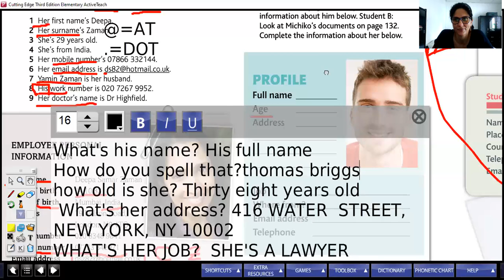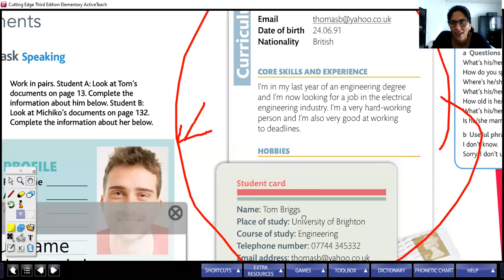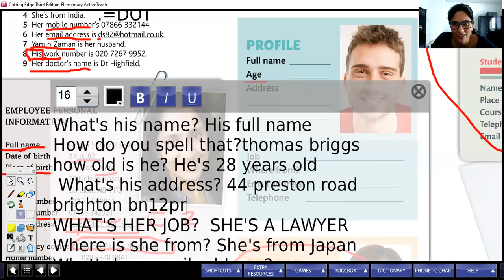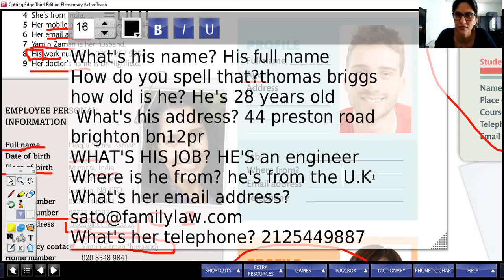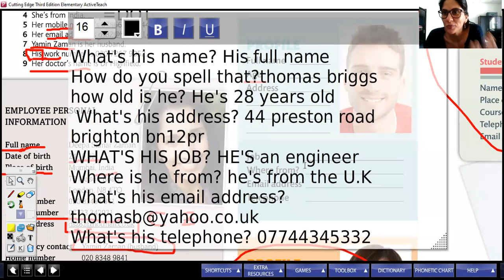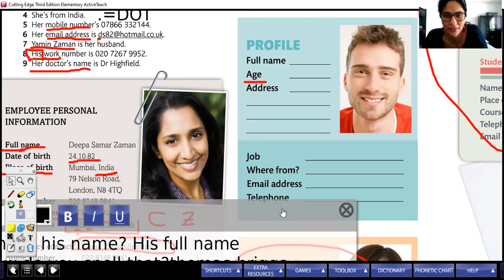STUDENT'S BOOK PAGE 12 PART 3 ENGLISH 1 D3April 14th